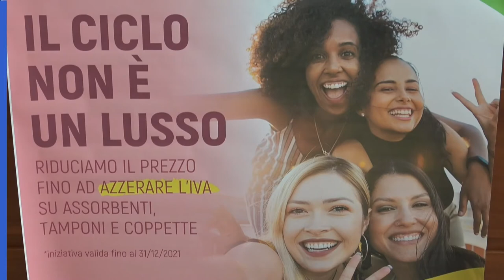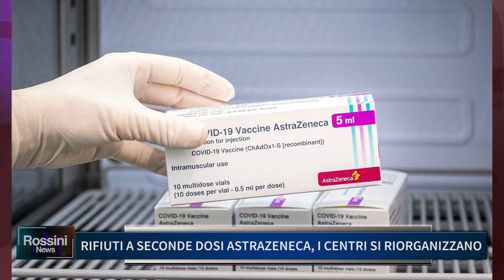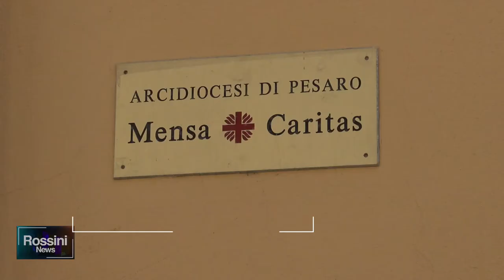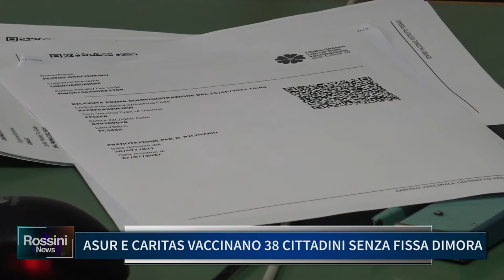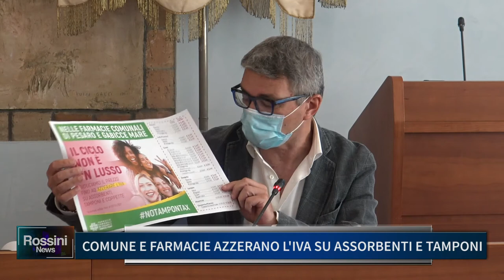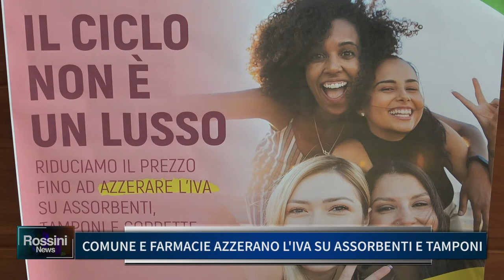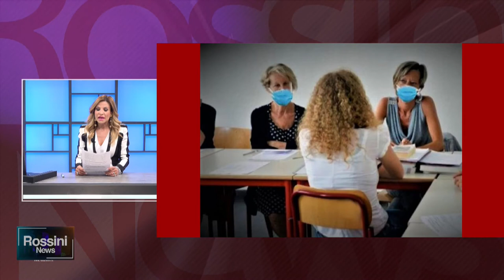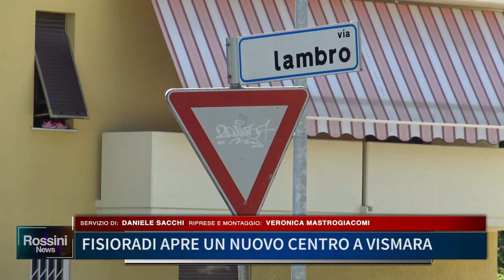Rossini News 15 giugno 2021